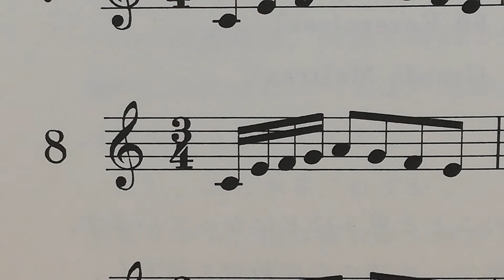ハノン１番の変奏の例８